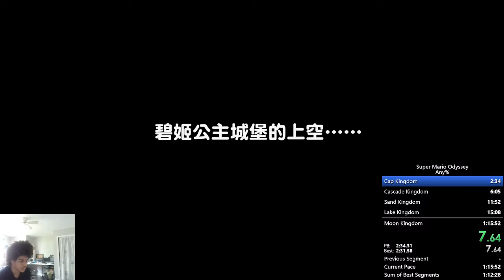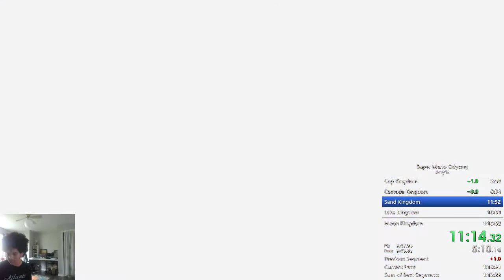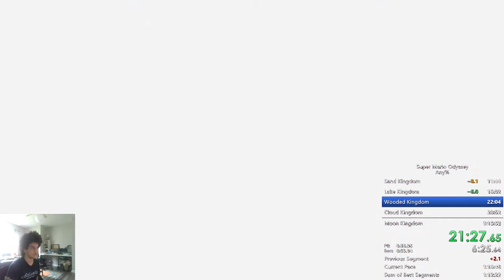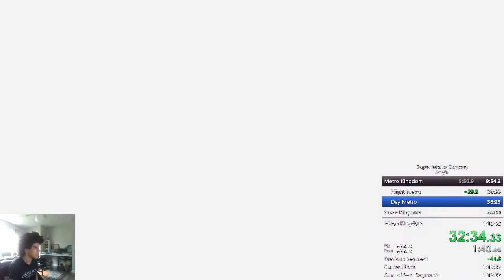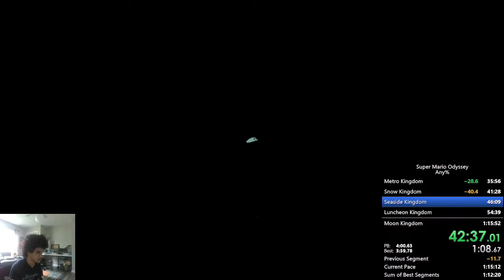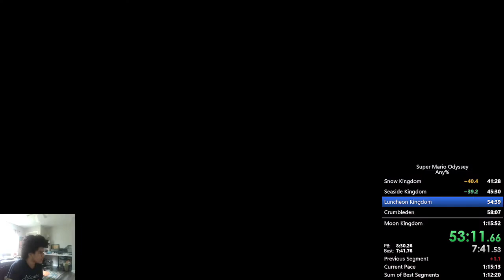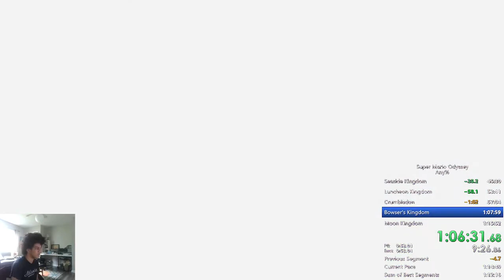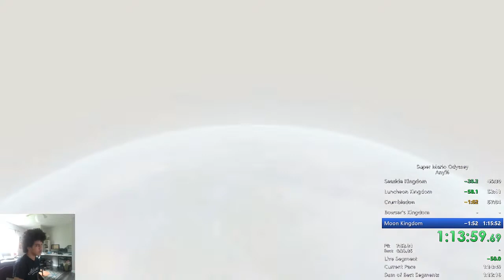Super Mario Odyssey Any% Speedrun in 1:15:04 (Former PB)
I finally got an actual PB after like 5 months! I actually did get a PB on April but my switch overheated twice at the Moon Kingdom during that run so it was invalid. I saved so much time mostly because I learned birdless. I do a noob version that I made up though. Anyway, after the run where my switch overheated, my mom gave me a small fan to make my switch cooler.